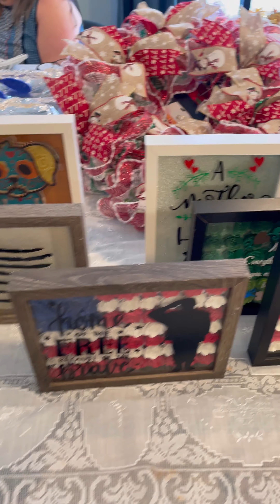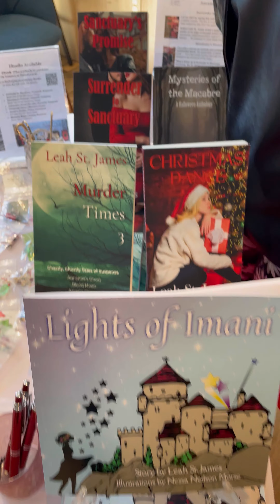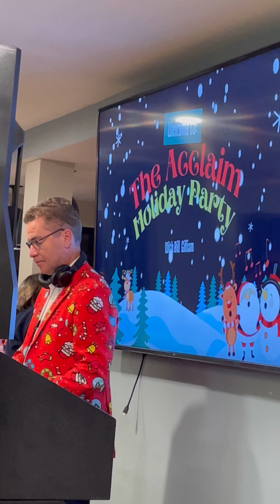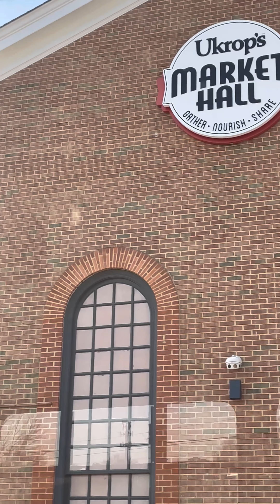Holidays Events Compilation | Must Watch